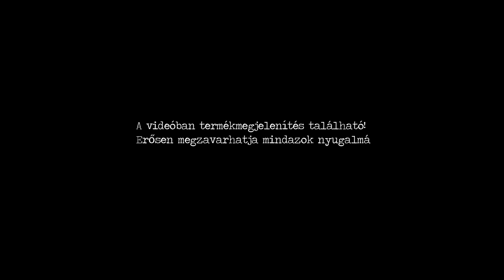Majka és Curtis - Elvitted a szívemet (Official Music Video)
Szöveg: Majka, Curtis, BLR
Zene: Schrank Doma

Rendező: Indián
Operatőr: Szőke János
Gyártásvezető: Vellai Krisztina
Vágó: Fekete Balázs
Colorist: Kiss Áron

Koncertszervezés:
Vadász Roland

Magneoton 2013.